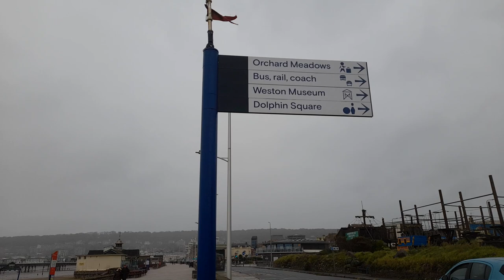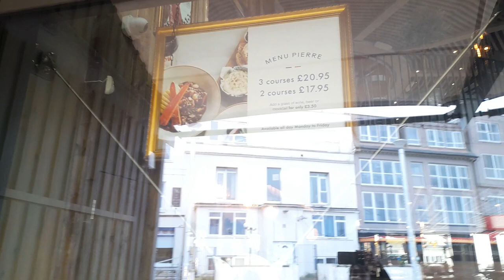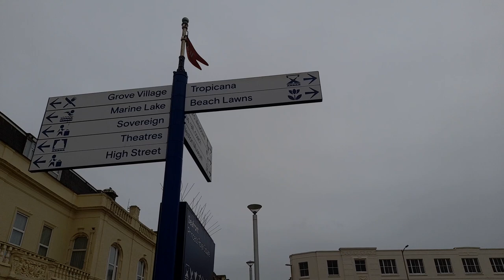Walk With Me Adventure Golf And More Weston-super-Mare Somerset UK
* To eat,
*Accommodation
*Weather
*Currency
* Emergency numbers
*Time difference

Rebecca Jordan
Rebecca's Travels